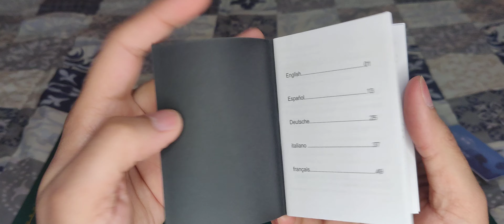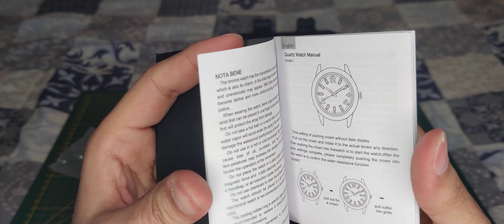ADDIESDIVE Deep Sea hunter Professional Diving watch unboxing and review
Unboxing of the diver watch  model (MY-H6) from Addiesdive. Great automatic watch with  water resistance  depht up to a 1000m. Case diameter is 45 millimeters and thickness is 14 millimeters.
Really cool and interesting watch !